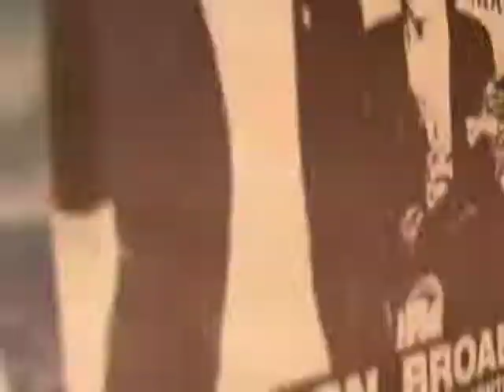VKTMS - Tonight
Never recorded high octane tune w/ powerful vocals. Shot @ the Phoenix Theatre, Petaluma, CA circa 1982